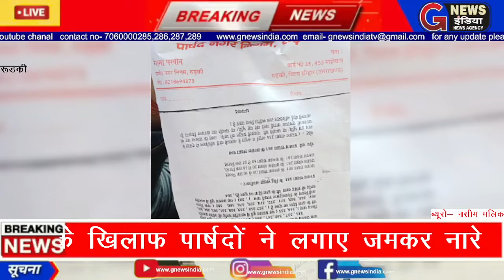रुड़की नगर निगम बोर्ड# की बैठक में जमकर हुआ हंगामा रुडकी मैयर के खिलाफ पार्षदों ने लगाए जमकर नारे#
नसीम मलिक

सलग  रुड़की नगर निगम बोर्ड की बैठक में जमकर हुआ हंगामा रुडकी मैयर के खिलाफ पार्षदों ने लगाए जमकर नारे

ऐकर  रुड़की नगर निगम में बोर्ड बैठक में जमकर हुआ हंगामा पार्षदों ने गौरव गोयल मैहर के खिलाफ जमकर लगाए नारे

बता दें कि रुड़की नगर निगम पार्षदों द्वारा काफी समय से बोर्ड बैठक बुलाए जाने की मांग की जा रही थी
जिसके बाद आज नगर निगम में बोर्ड बैठक बुलाई गई जिसमें भारी हंगामे के बीच कई प्रस्ताव पास हुए
पार्षदों द्वारा बोर्ड की मीटिंग के दौरान रुड़की मैयर गोरव गोयल मुर्दाबाद वे रुडकी मेयर चोर हैं जेसे पार्षदों द्वारा नारे लगाए गए

 पार्षदों का आरोप है कि गौरव गोयल निगम में अपनी मनमानी करते हैं

वही पार्षदों द्वारा  रूडकी मेयर गोरव गोयल पर आरोप लगाते हुए कहा कि जो मेयर गोरव गोयल के खाने कमाने के प्रस्ताव है केवल वही प्रस्ताव पास होते हैं

मेयर  गौरव गोयल रुड़की के विकास में बाधा डाल रहे हैं

वहीं गौरव गोयल ने बताया कि आज बोर्ड की बैठक बैठक संपन्न हुई है उसमें कई प्रस्ताव पास किए गए हैं
वॉइस पूरे कार्यक्रम के दौरान एक मामला सामने आया कि एक
 माही ग्रान के पार्षद का जो लेटर पैड था वह गौरव गोयल के पास भी पहुंच चुका था और कुछ पार्षदों द्वारा भी दिखाया गया है जिस को फर्जी बताया जा रहा है
अब देखने वाली बात है कि जो पार्षदों द्वारा लेटर पैड दिखाया गया है वह फर्जी जिस को बताया जा रहा है वह लेटर पैड कहां से आया है इस लेटर पैड को पार्षद रेशमा परवीन द्वारा फर्जी लेटर पैड बताया गया है
बाईट 1-2-पार्षद नगर निगम रुड़की

बाईट गोरव गोयल मेयर रुडकी नगर निगम